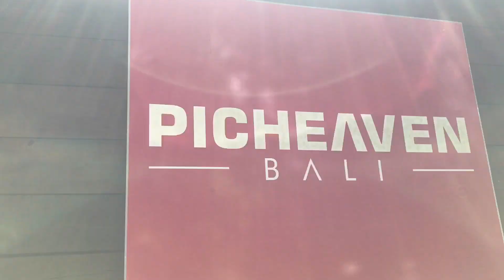Picheaven in Bali Indonesia